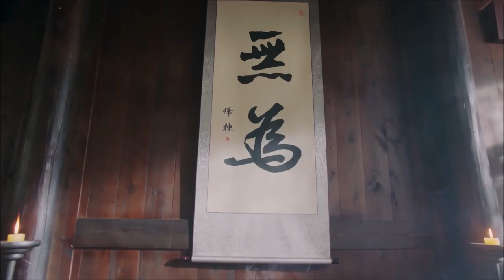Ashile Sun & Li Changge Part 4 ~ Falling Sand ~ The Long Ballad ｜【长歌行】 阿史那隼 李長歌 ( 落砂 )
Separated from Ashile Sun following a tragedy, Li Changge is depressed and remembers their story (the good and the bad) while Ashile Sun's looking for her. [Episodes 1 to 30]

Drama : The Long Ballad - 长歌行

Li Changge - 李長歌 plays by Dilraba Dilmurat - 迪丽热巴
Ashile Sun - 阿史那隼 plays by Leo Wu - 吴磊

Song : Falling Sand - 落砂 by Jin Wen Qi - 金玟岐